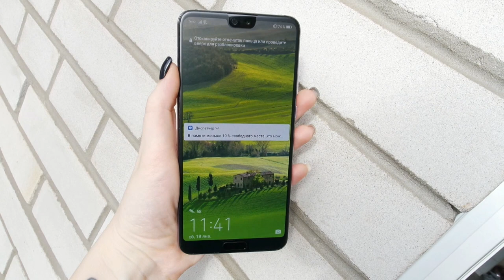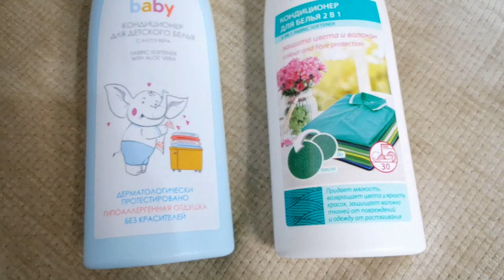Обновки 🔥Новая камера🔥 Я СЧАСТЛИВА!!! SilenaSway_Силена Вселенная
Покупки одежды с примеркой, защитные плёнки на смартфоны, новая камера, что мне подарили